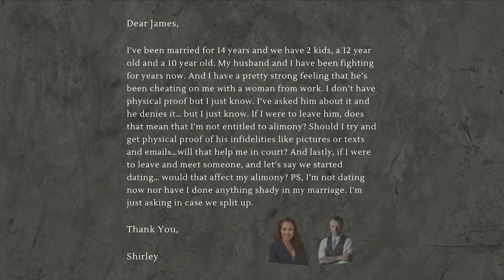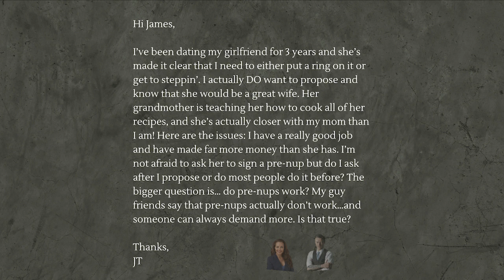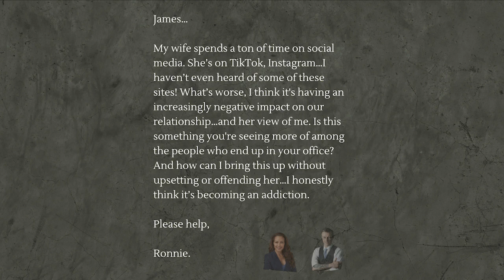The Not Too Late Podcast - LA Mag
James J. Sexton esq. is joined by his good friend and co-host Sarah Schnare as they dive into fan questions and explore the good, the bad and the ugly in the world of divorce.